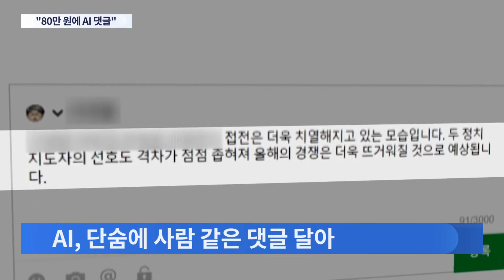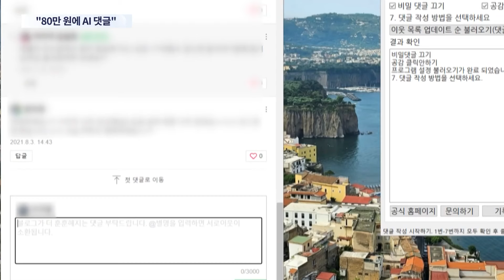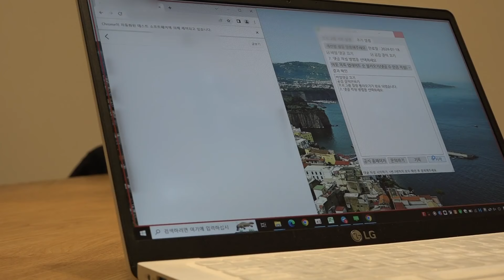"80만원 주면 AI 댓글 프로그램 제공"…'기계인간'이 총선판 뒤흔드나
이번 선거 에선 인공지능 을 활용한 선거기법이 등장할 가능성이 큽니다. 긍정적인 면도 있겠지만, AI를 이용해 자동댓글을 달아주겠다는 제안도 있다고 합니다. 후보입장에선 워낙 경쟁이 치열하다보니, 유권자들이 자신을 좋게 평가하는 것처럼 비치면 좋겠죠. 그런데 과거 드루킹 여론조작 사건이 떠오르는건 왜일까요?